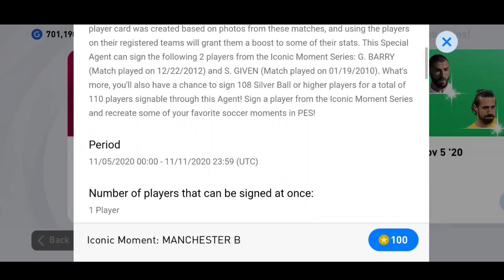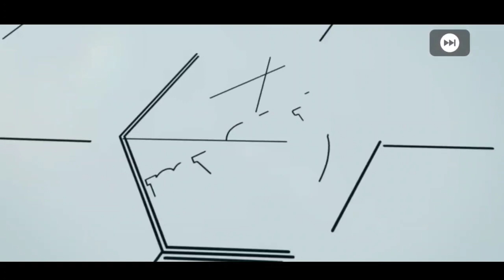Iconic Moment - Manchester B Pack Opening In PES 2021 Mobile || PES Galaxy Mobile